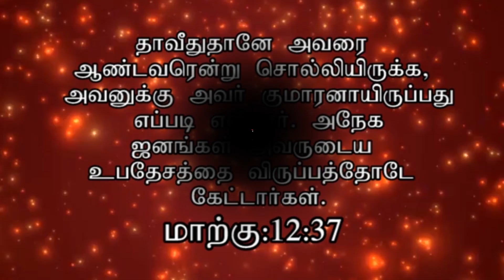UNIQUENESS OF JESUS 2123 | SHORT MESSAGE | SIS.GEETHA NIXON | FORT OF PRAISE MINISTRIES